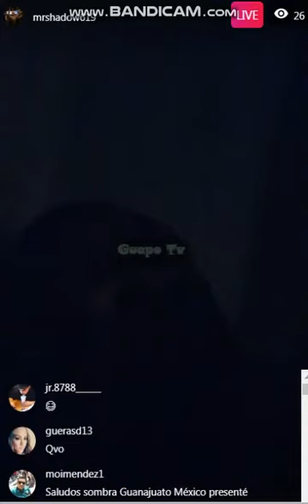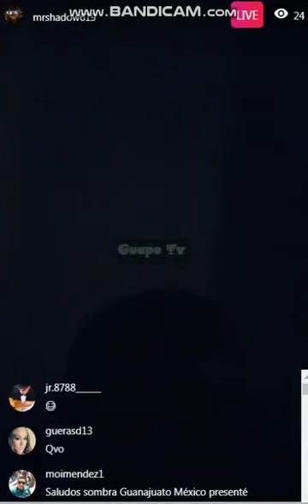MR Shadow Speaks Live On April 15 2018